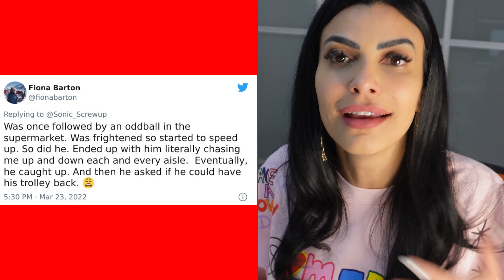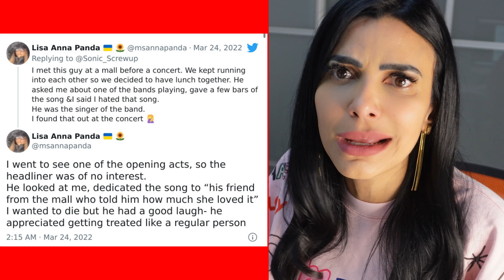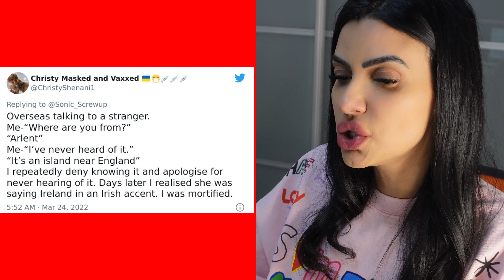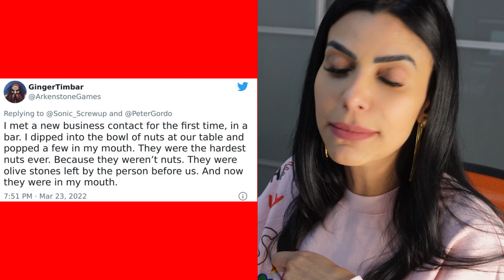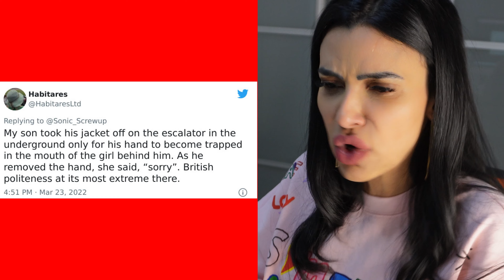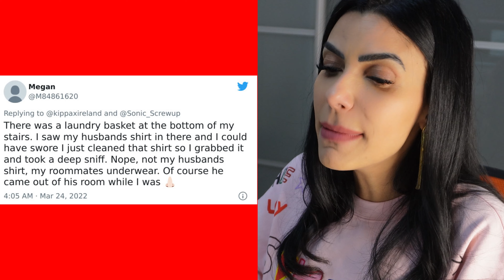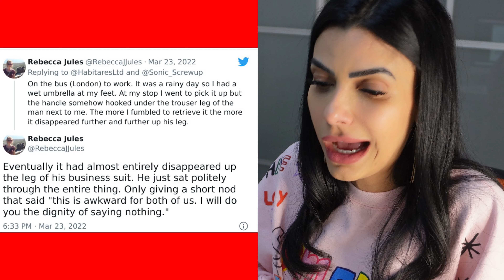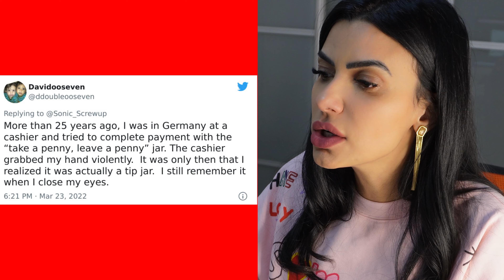These are some of the MOST EMBARASSING SITUATIONS!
Can it get any more embarrassing than these moments?